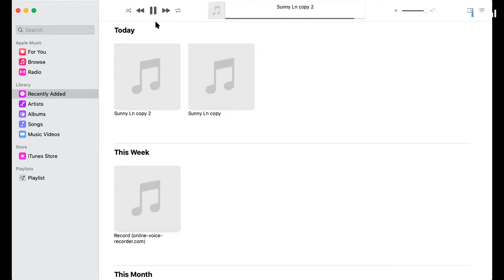SignalCast 6/22/21: This week in Greg Abbott vs. Beto O'Rourke. A preview of what's to come?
It's voter intimidation and retribution vs voter inspiration: We compare and contrast a week of Gov. Abbott's temper tantrum with Beto's tour for voting rights. Plus, when to expect the next big fight.